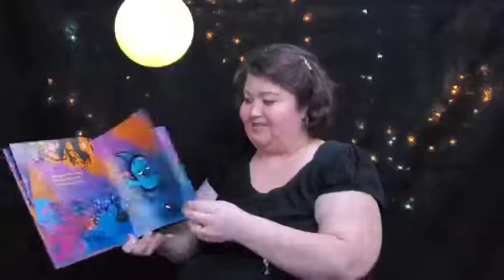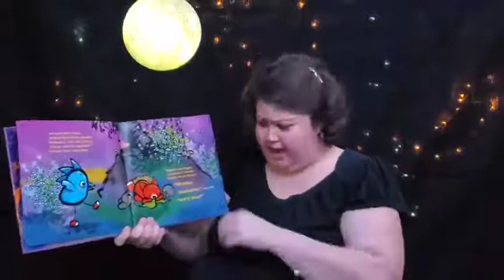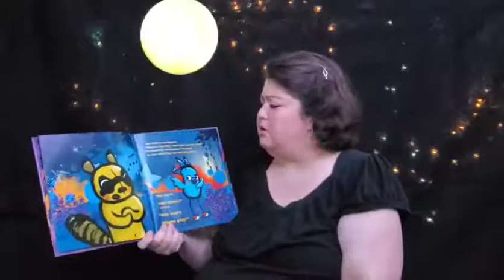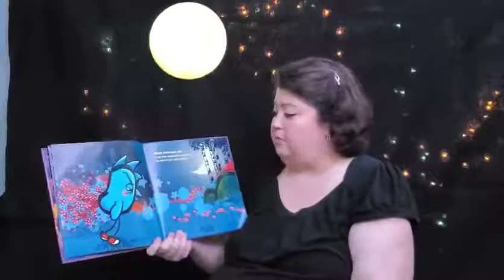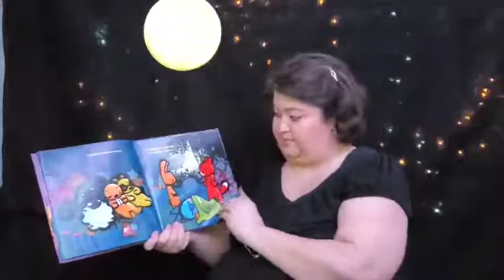Bedtime Story - Sleepy Bird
Listen to Ms. Cindy read "Sleepy Bird," written and illustrated by Jeremy Tankard.